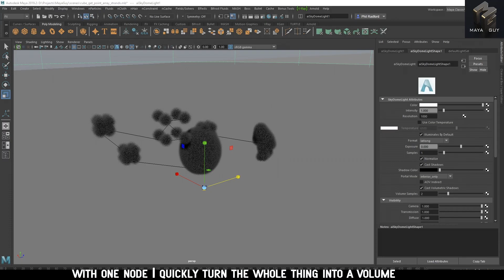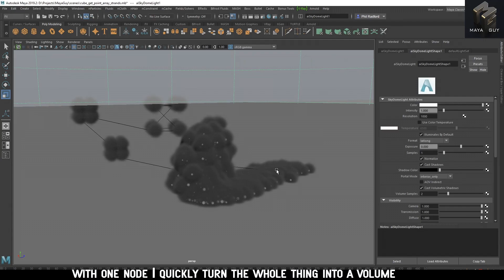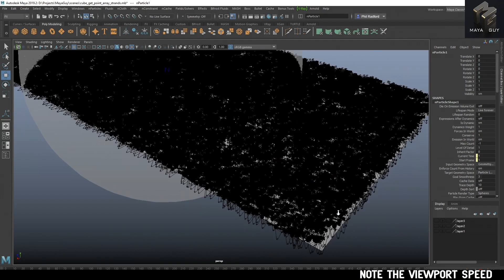Maya Bifrost graph editor experimenting 01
A few bifrost graph tests I did during the evening . This thing is Power !
Set up of over 10,000 instances of a dynamics sim on top of strands connected to point position array of an alembic and various shapes.